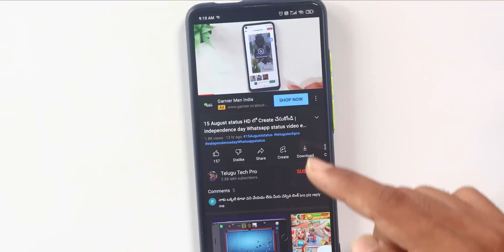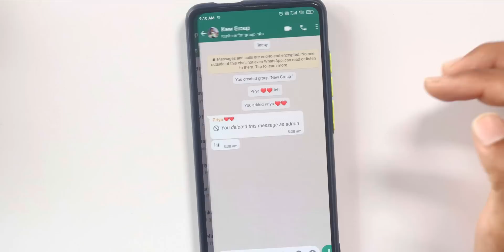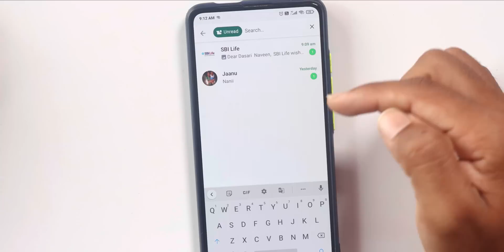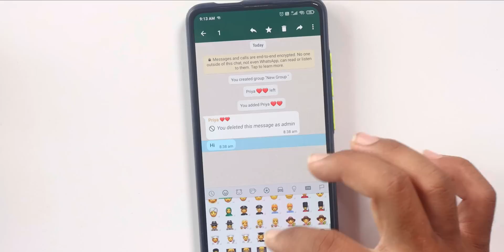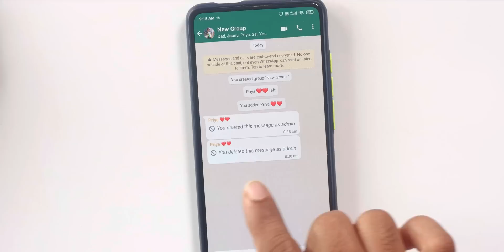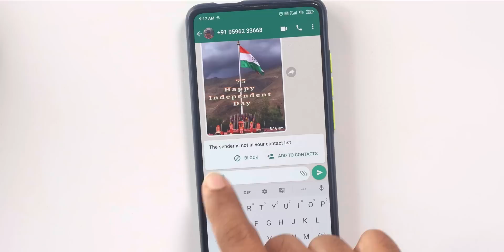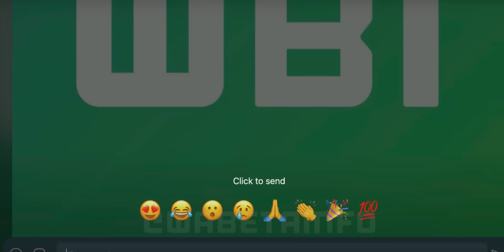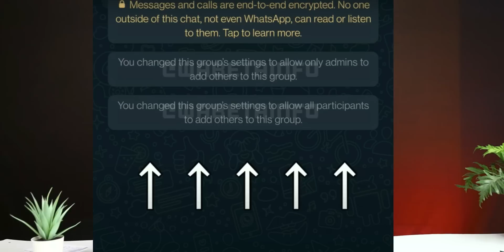10 Amazing WhatsApp New Features - No One Knows This In Telugu 🔥 WhatsApp లో కొత్తగా వచ్చిన Features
10 Amazing WhatsApp New Features - No One Knows This In Telugu 🔥 WhatsApp లో కొత్తగా వచ్చిన Features

Topics Covered :
 - What are the latest WhatsApp features?
 - What is the new feature of WhatsApp 2022?
 - What are WhatsApp New features 2022?
 - What is the new WhatsApp Update 2022?